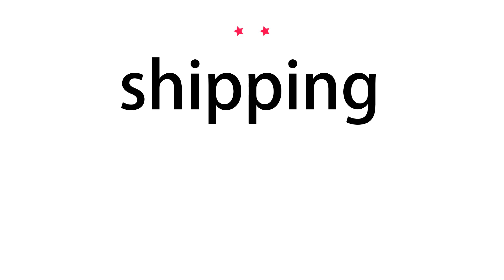How to pronounce shipping - Vocab Today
The pronunciation of the word shipping in Amercian accent is demonstrated in this video. If the word is from another language, such as brand name, it will be pronounced in its original language. Based on the word frequency, this is of 2 stars difficulty.

The word shipping has the following meanings:
1. (noun)
Definition : Ships considered collectively, especially those in a particular area or belonging to a particular country.
Example : the volume of shipping using these ports